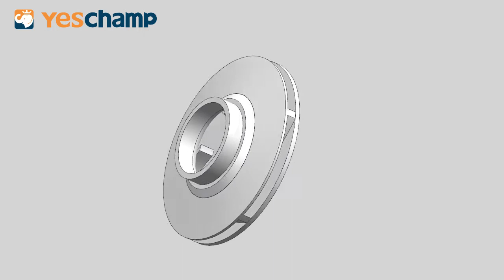Vertical Inline Pump Circulation Centrifugal Pump Factory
The motor with extension shaft directly mounted impeller, to balance the radial and off-load effective when working, thereby ensure pump stable operation, and low noise. And easy to disassembly, all rotor components can extract by remove the coupling nut.